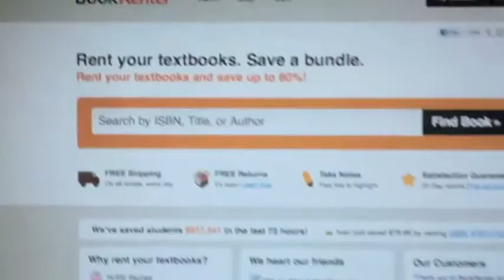Road Trip - BookRenter Dream Big Video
Watch the first of five finalist videos in BookRenter's Dream Big Video Contest. How would you spend the money you saved from BookRenter on something special?